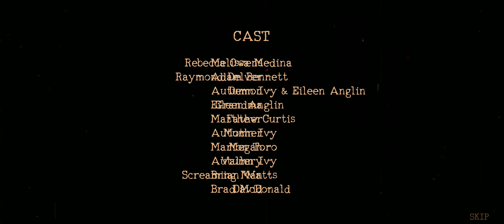The Mortuary Assistant | New Halloween Update - Part 2 | Clown!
We got the freaking clown, oh boy he is creepy, but how on earth did he get those scars?